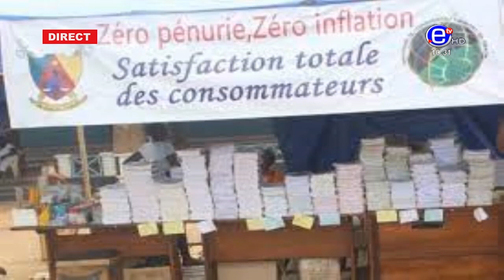La question du lancement des projets stériles dans le cadre de la lutte contre la vie chère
La question du lancement des projets stériles dans le cadre de la lutte contre la vie chère par le ministère du commerce au Cameroun.

Retrouvez votre émission 10 -12 LE ZENITH de lundi à vendredi de 10 h à 12 h

Présentation:
Claudia Esia

Panélistes:
Dominique Audrey O.
MBOMBOG MBENGAN
Charles Armel M
Pamela FOMEN

Caméras:
Giresse YOPA
Dallas TCHANA
Josianne NGOCK
François DIKOUME
Théophile TCHOUKEU

SON:
Godlove TATA

Réalisation:
Nadine NGOUANFO